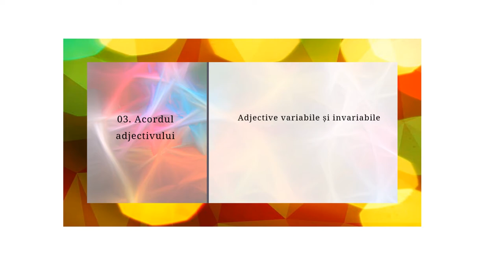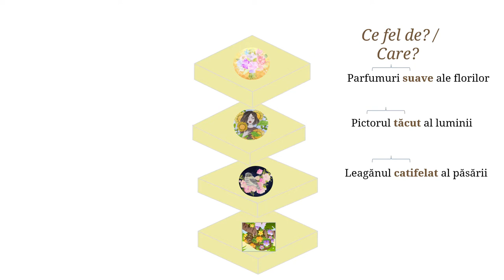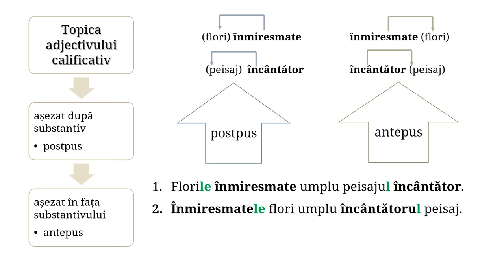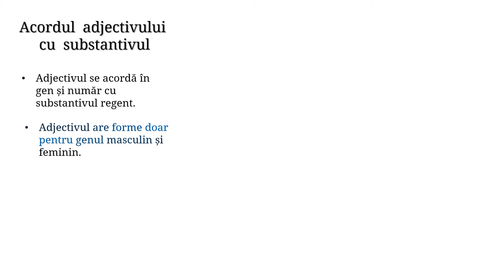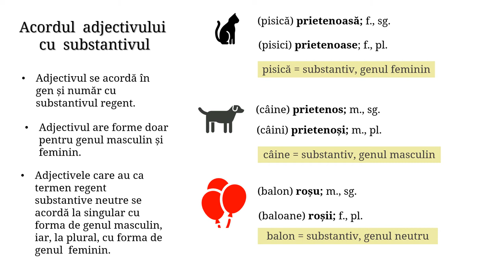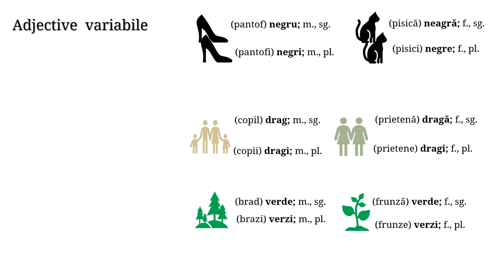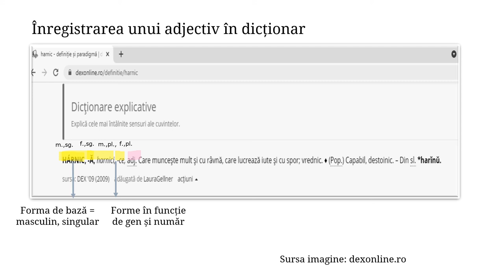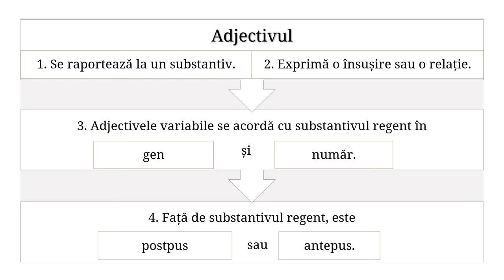Adjectivul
Resursa de învățare vizează domeniul „Elemente de construcție a comunicării”.
Conținuturile abordate sunt: caracteristici ale adjectivului calificativ și categorial, adjective variabile și invariabile, locul și acordul cu termenul regent.
Scenariul didactic cuprinde trei etape care conduc elevul într-un proces gradat de sesizare a caracteristicilor adjectivului și a felurilor acestuia, prin exemple simple de utilizare în grupuri nominale create pe baza unor imagini. Exemplele care ilustrează adjectivele antepuse și postpuse față de termenul regent și formele adjectivelor variabile și invariabile, precum și explicațiile vizuale și audio constituie exerciții de utilizare corectă a normelor gramaticale în mesaje pe teme accesibile, în contexte familiare. Ilustrarea modului în care este înregistrat un adjectiv în dicționar contribuie atât la sesizarea diferenței dintre adjectivele invariabile și variabile, cât și la aplicarea acestei distincții în activitatea de lucru cu dicționarul în scopul monitorizării propriei scrieri și pronunții.